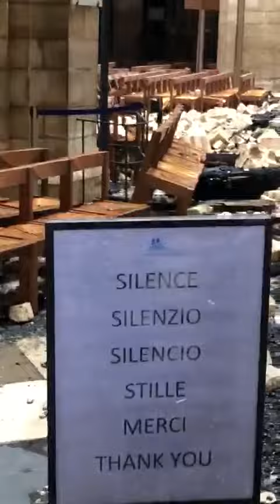Interior Del Catedral De Notre Dame Luego Del Encendió 😳😳😳